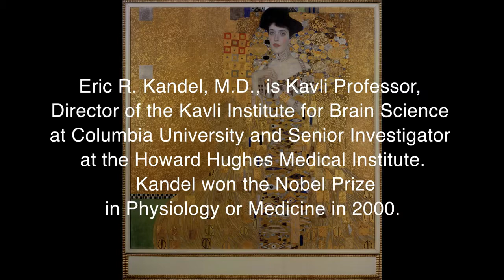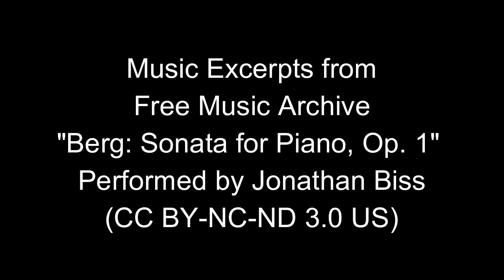Creative Conversations: Eric Kandel, MD - Part 2 (2013)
Dr. Romero speaks with Nobel prize scientist Dr. Eric Kandel. They explore the links between Brain-Mind-Art-Culture.
00:46 - Skip Intro
Dr. Kandel is the author of "The Age of Insight: The Quest to Understand the Unconscious in Art, Mind, and Brain, from Vienna 1900 to the Present."

This conversation was filed at the Neue Galerie in 2013.

Filmed by: Joe Friedman
Produced by: Tony Ely
Edited by: Sayume Romero

DR. ROMERO'S PUBLICATIONS:
Phantom Stress : Brain Training to Master Relationship Stress (2010)
The Art Imperative: The Secret Power of Art (2010)